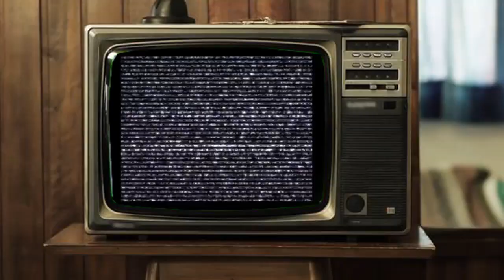Gustavo "Lacha" Lazzari en "El tema del día" por CNN Radio con Hernan Harris 29/3/2022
El economista y empresario PyME productor de alimentos Gustavo "Lacha" Lazzari fue entrevistado por Hernán Harris en su programa "El tema del día" x CNN Radio.

Lacha TV,  taco y gambeta...